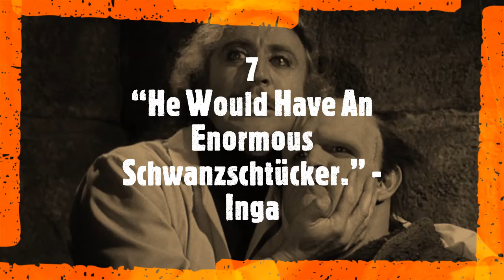10 Best Quotes From Young Frankenstein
10 Best Quotes From Young Frankenstein

10
“It’s Pronounced Fronkensteen!” - Dr. Frederick Frankenstein

9
“What Hump?” - Igor
8
“Ovaltine?” - Frau Blücher
7
“He Would Have An Enormous Schwanzschtücker.” - Inga
6
“It’s Alive!” - Dr. Frederick Frankenstein
5
“I Was Gonna Make Espresso!” - Blind Hermit
4
“Wait, Master, It Might Be Dangerous... You Go First.” - Igor
3
“You Just Made A Yummy Sound.” - Dr. Frederick Frankenstein
2
“PUTTIN’ ON THE RITZ!!!” - The Monster
1
“Walk THIS Way.” - Igor

jabesh all in one
all in one jabesh
jabesh all in one {facts and mysterious]
# {facts and mysterious] jabesh
# {facts and mysterious]

Source:Google
10 Best Quotes From Young Frankenstein